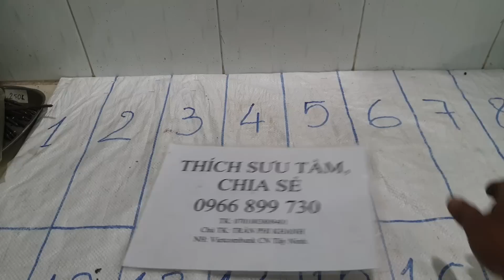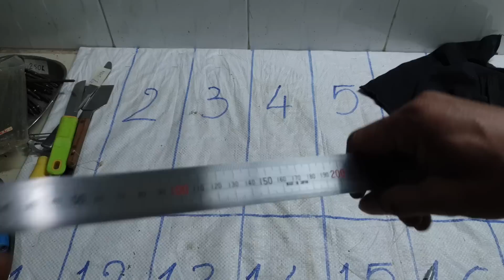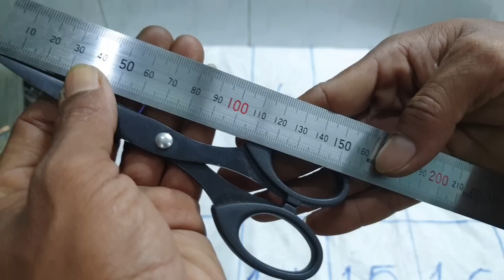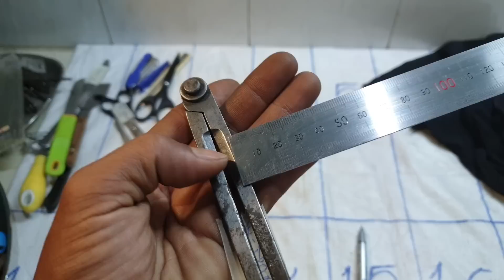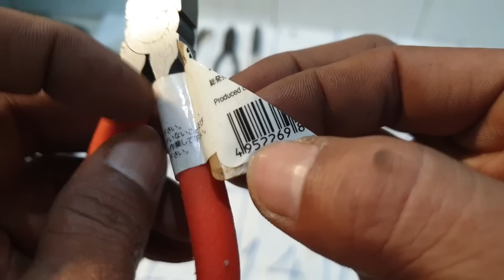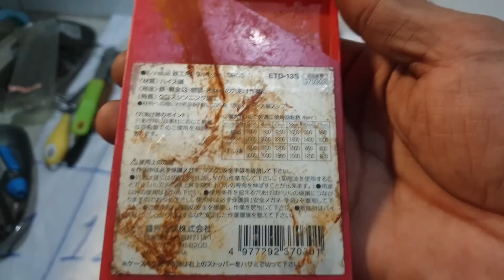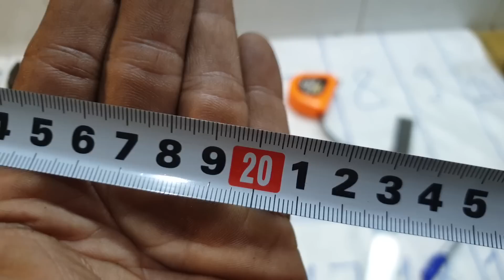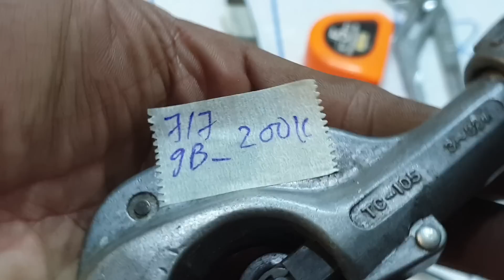(Còn 1,5,9a,10)Cn 7/7.Clip1:mũi khoan,thước cuộn,kéo vải...lh0966899730